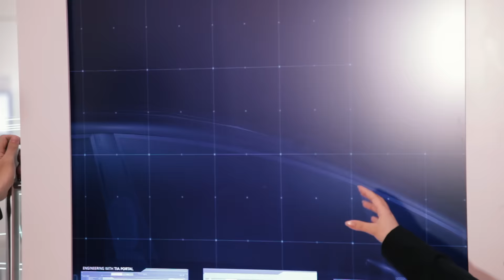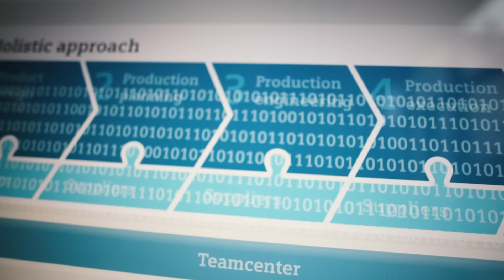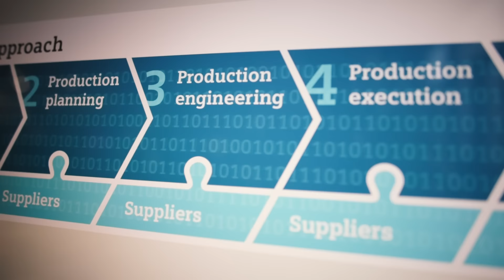Automotive Expert Talk - Production Engineering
"Es gibt viele Beispiele, wie das Automatisierungsportfolio und das TIA Portal den Automobilherstellern helfen, zum Beispiel ein integriertes Sicherheitskonzept für die Zutritts- und Datensicherheit oder auch das integrierte Bibliothekskonzept im TIA Portal erleichtern den Datenaustausch zwischen Automobilisten und Anlagenlieferanten."
Andrea Hupel, Automation Engineer